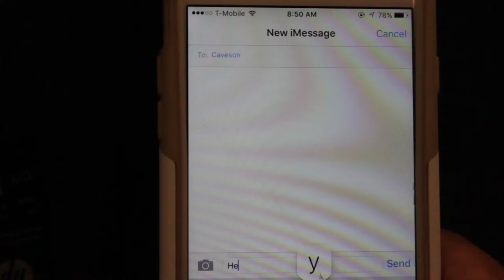Texting and Driving PSA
Producers:  Jonathan Moncada and Christian Tienda